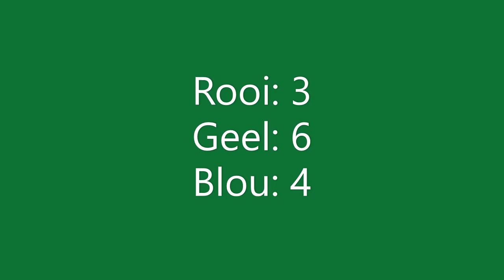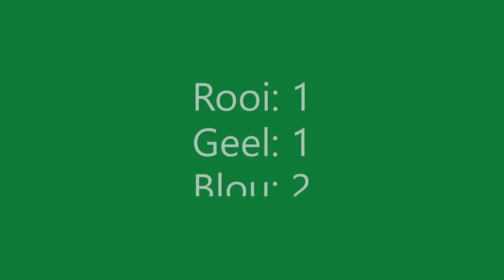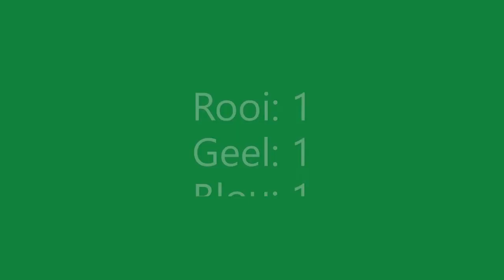Jeug Games Grootdrink 2022 (GROEP B) | EP 2